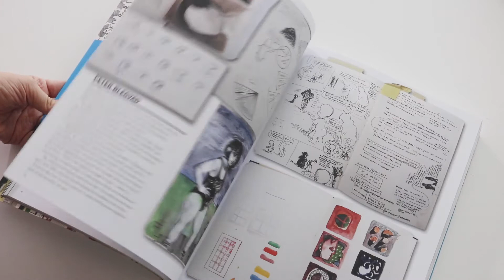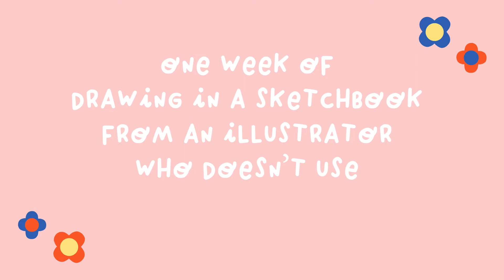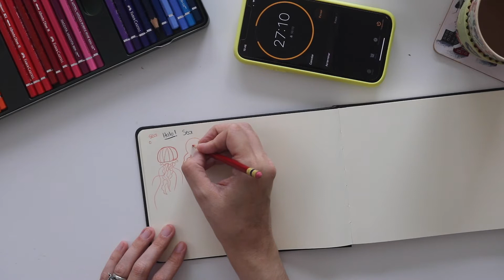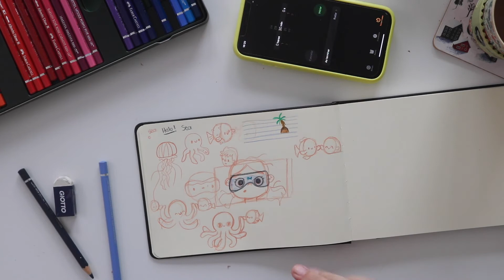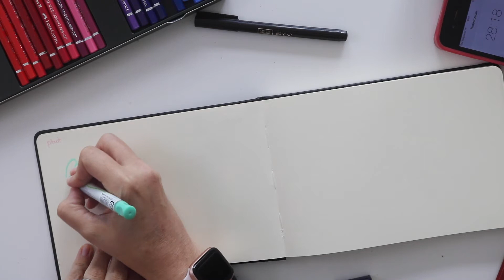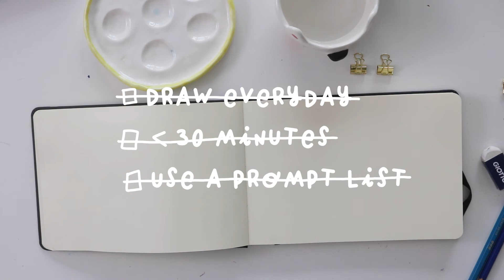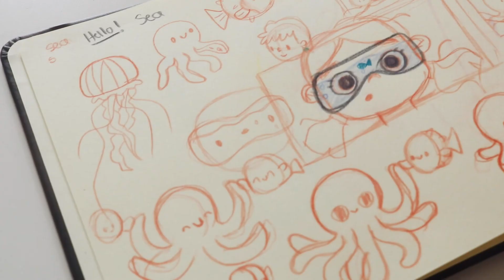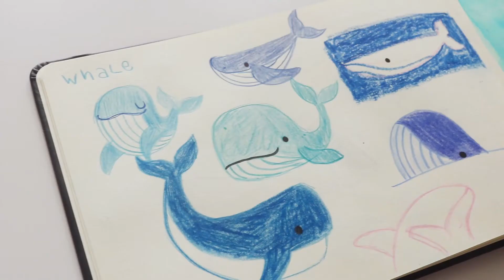One week of DRAWING IN A SKETCHBOOK from an illustrator who doesn't use a sketchbook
Not having a sketchbook practice always made me feel insecure like I'm not a real artist because I don't use one regularly. So this week I decided to try to use one every day and document it.
It didn't quite go to plan...

I'm Elsa and I'm an independent illustrator based in Portugal.
In my videos, I share a little bit of the behind-the-scenes of making my way as an illustrator.

FIND ME!